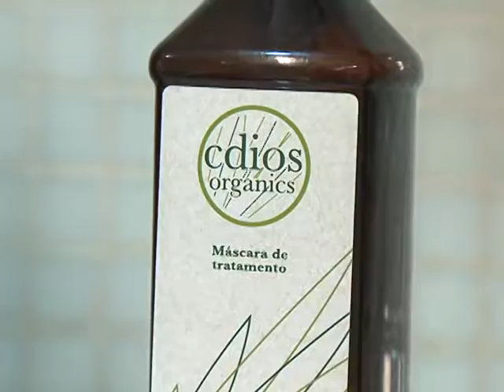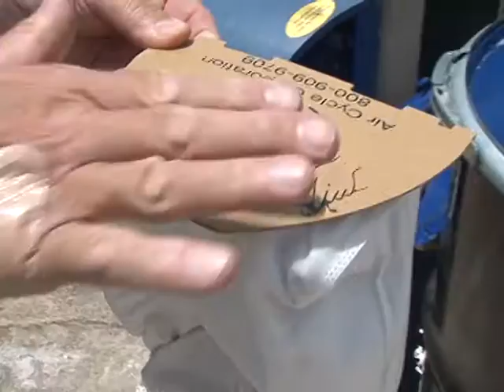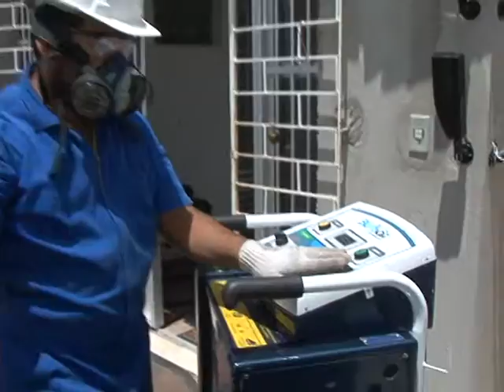CÂMARA VERDE PROGRAMA 07